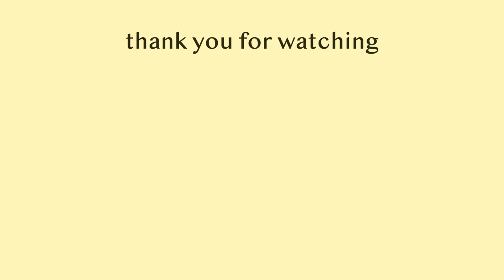outdoorsy weekend vlog 🌱bouldering, time with friends in the Peak District 💌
hello :)

this video is more like a nice little memory for me and my friends to look back on 💌
I filmed as much as I could on this getaway and I love to have our trip captured in a video + hopefully people watching will enjoy it too!

love leah x